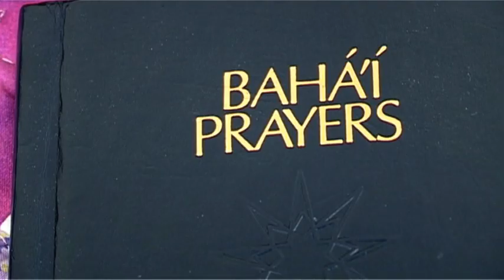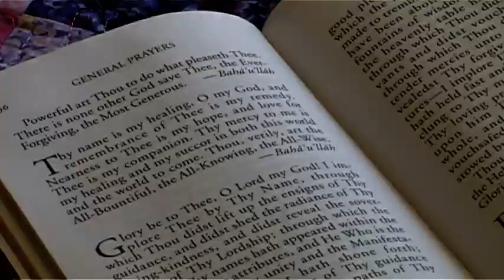Eleanor's Faith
A short documentary about Eleanor Dawson detailing her struggle with MS, her belief in God and Baha'u'llah.